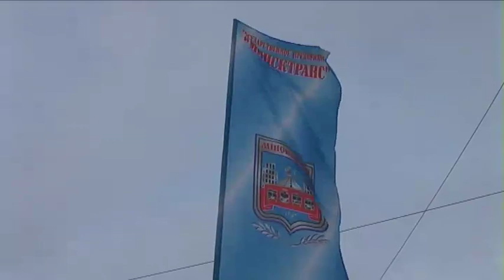Трамваи РВЗ-6М2 в Минске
Fantrip on museum RVZ-6M2 in Minsk
That's all I have known footage with these cars in Minsk

Минский трамвай, фанатская поездка на вагоне РВЗ-6М2. Это все известные мне видеоматериалы с вагонами этого типа в Минске.